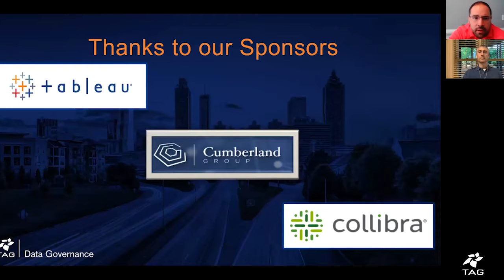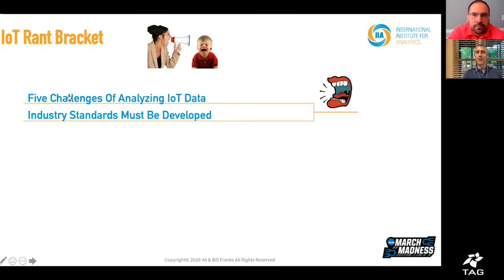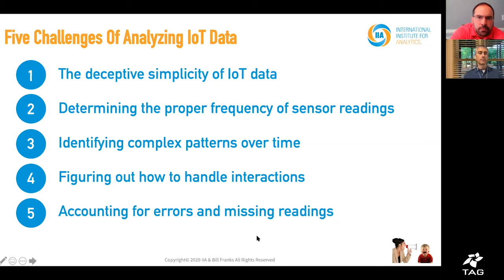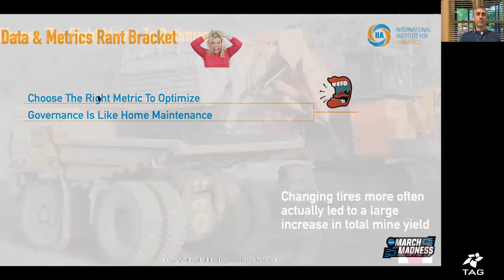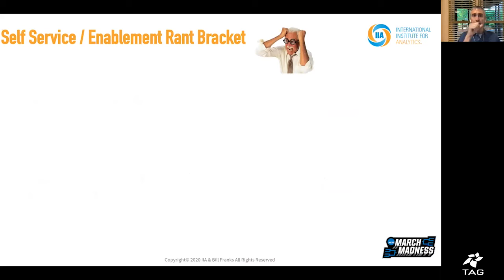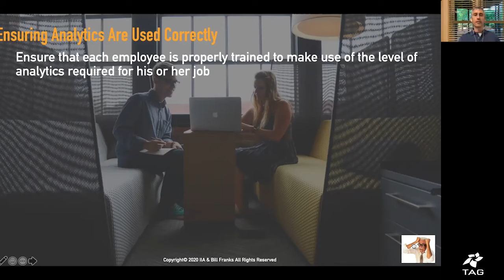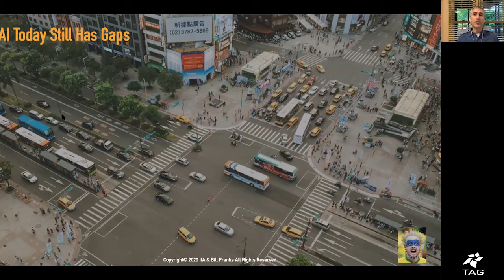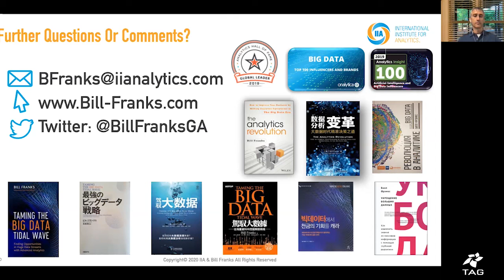The Intersection of Data Governance and Analytics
Data governance is a topic getting a lot of attention lately. This is a good thing! However, there is no point in implementing governance unless it is done in a way that enables effective use of that data for analytics. There are a lot of difficult questions to answer and many unusual situations to consider as you implement a data governance strategy. This session will cover a range of different ways that data governance and analytics intersect and will provide attendees some important points to consider as they develop their own strategies. The format will be highly interactive, so the audience should come prepared to participate.

Keynote Speaker:

Bill Franks, Chief Analytics Officer

The International Institute For Analytics (IIA)

Bill Franks is Chief Analytics Officer for The International Institute For Analytics (IIA). Franks is also the author of Taming The Big Data Tidal Wave and The Analytics Revolution. He is a sought after speaker and frequent blogger who has been ranked a top global big data influencer, a top global artificial intelligence and big data influencer, a top AI influencer, and was an inaugural inductee into the Analytics Hall of Fame. His work has spanned clients in a variety of industries for companies ranging in size from Fortune 100 companies to small non-profit organizations.

Cumberland Group          Collibra          Tableau